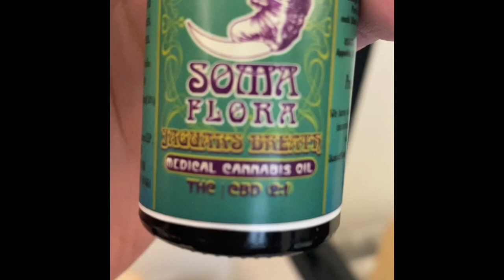CBD OIL REVIEW (india)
Here’s a quick review of CBD. It’s a general opinion but missing long term usage. I’ve used it 5-7 times in the past 2 months. What is CBD? Cannabis extract oil that doesn’t make you high.

NEVER HAVE A HANGOVER AGAIN -
🔥Morning Fresh
🔥Dot Shot
🔥Himalaya Party Smart
🔥Fast & Up Nightout

Best Whiskey Glasses -
🔥Ducati With Gold Rim
🔥Simpler Diamond Shape
🔥Generic Tasting Glass

Random Products :
🔥iPhone 14
🔥Sony Zv1 Camera
🔥Best Speaker
🔥Jockey Tshirt
🔥Face Moisturiser
🔥Armaf Perfume

Books I recommend :
🔥Ernest Hemingway
🔥Catcher in the rye
🔥Art of Racing in the rain